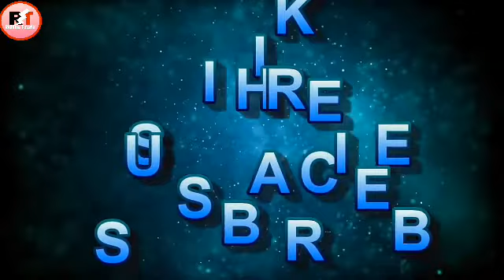बहुत फैसन मे है ये बाजु का डिजाइन//baju ki dijain//sleeves design // Astin ki design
Hello friends Mere YouTube channel ko aap sabhi ka Swagat hai  aaj main full baju ka cutting and stitching bataungi aap log is video ko pura pura watch Karen Taki acche se samajh mein a Jaaye video dekhne ke liye thank you

 music NCS

new stylish sleeves design
cutting and stitching Baju design
Rufolo asteen design
aasteen ka design